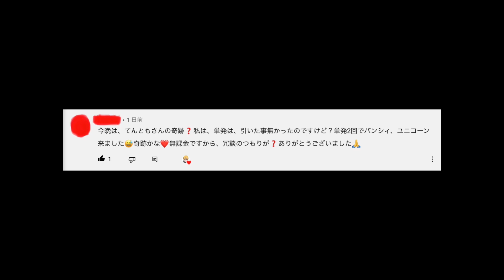【ガンダムウォーズ】超単発神の後日談。とある一つのコメントで、衝撃が走る…！【GUNDAM WARS】